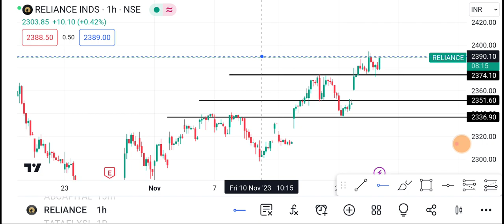Reliance | Reliance share latest News | Reliance share price today